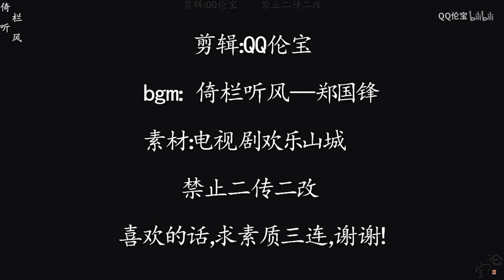Trương Vệ Kiện 张卫健 Dicky Cheung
✧ Song : Bất Vị Hiệp - 不谓侠
✧ Singer: Tiêu Ức Tình - 萧忆情
🎬 Diễn Viên Hồng Kông: Trương Vệ Kiện 張衛健 / 张卫健 Dicky Cheung ( Dicky )